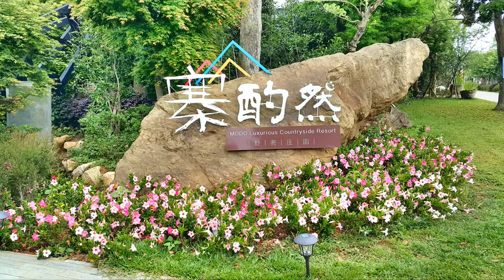壢西坪休閒園區 漫遊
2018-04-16  壢西坪休閒園區 漫遊